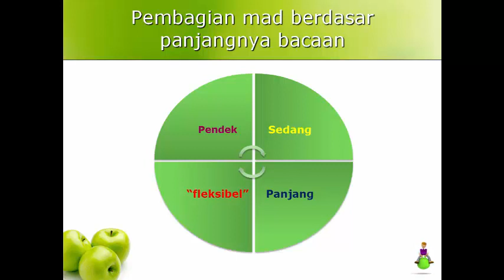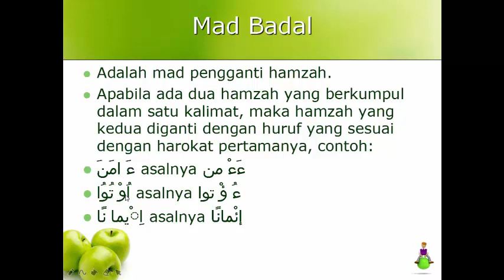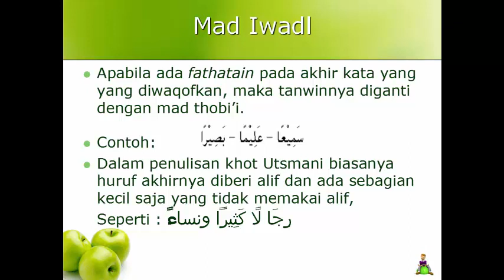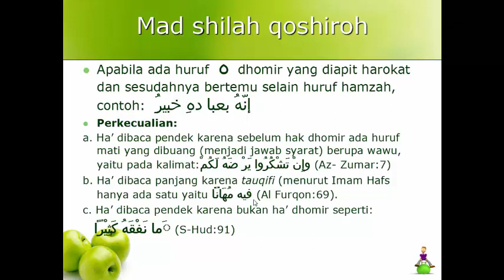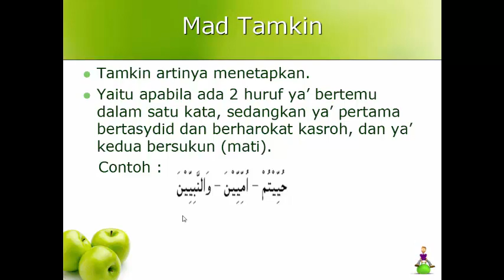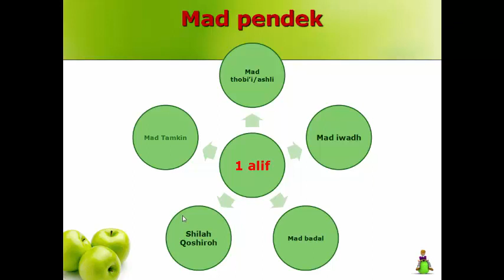Alqur'an kelas VIII (hukum mad)